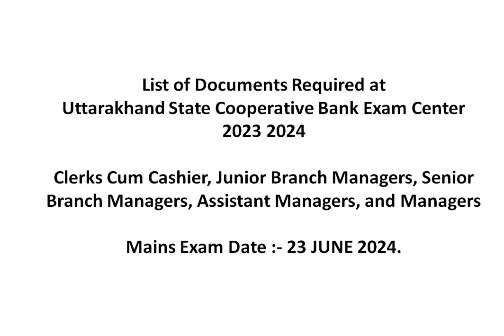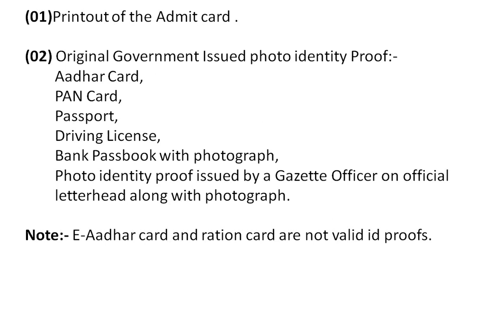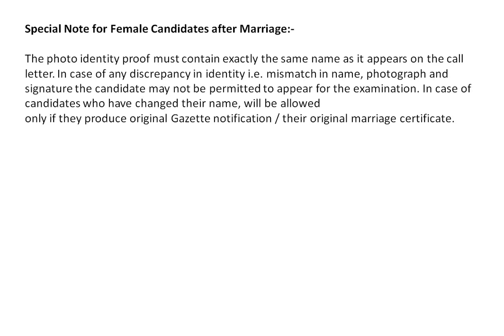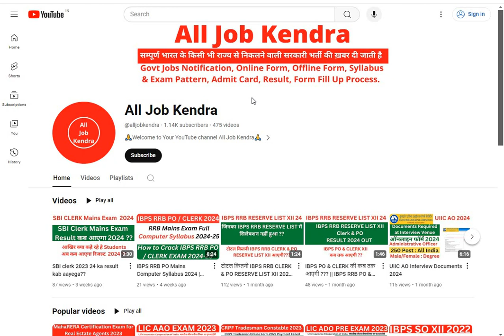Documents Required at Uttarakhand Cooperative Bank Various Post 2024 Exam Center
Hello Friends!!!

Welcome to your official youtube channel (All Job Kendra), aaj  ki is Video me mai aapko bataunga ki aap Documents Required at Uttarakhand Cooperative Bank Various Post 2024 Exam Center IS KE LIYE AAP YEH VIDEO KO PURA DEKHE.

documents required at Uttarakhand Cooperative Bank Various Post 2024 exam centre,
documents required at Uttarakhand Cooperative Bank Various Post 2024 exam centers,
documents required at Uttarakhand Cooperative Bank Various Post 2024 exam center list,
documents required at Uttarakhand Cooperative Bank Various Post 2024 exam center list 2023,
documents required at exam center of Uttarakhand Cooperative Bank Various Post 2024 exam,
documents needed at exam center for Uttarakhand Cooperative Bank Various Post 2024 ,